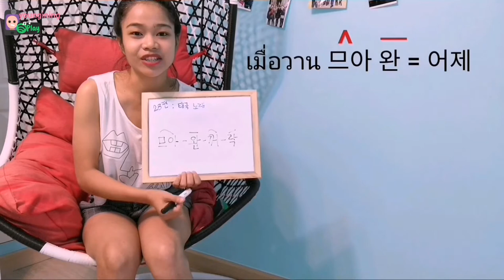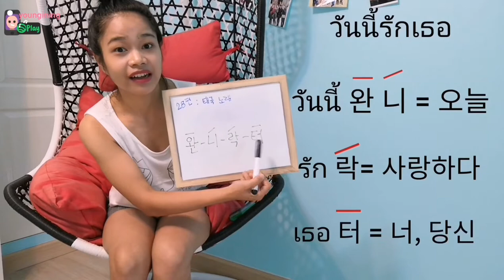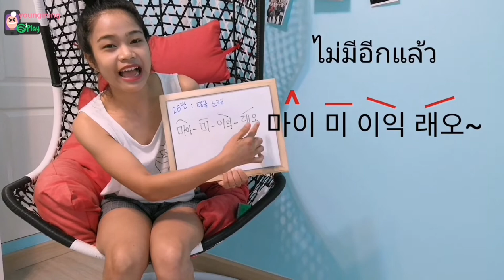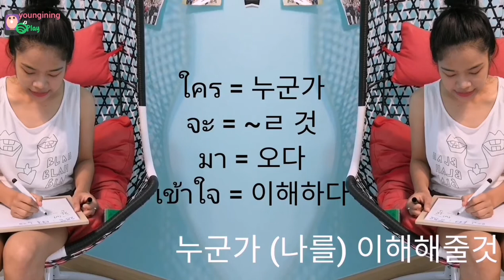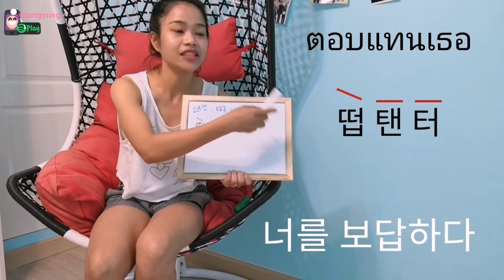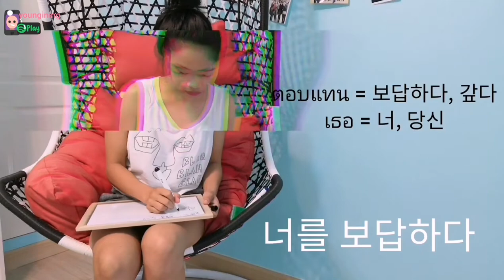[태국어를 알려드려요] by 영인잉 ★ 29번째 - 태국노래 [รักเดียวใจเดียว ㅣ 일편단심]​ 한국어로 해석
안뇽하세염~~~
이번에도 즐기면서 태국어 를 공부하는 목표!!
또 다시 한번 더 좋은 이쁜 태국노래 뽑아서 재미있게 한국어로 해석 해봤습니다!

옛날, 오래된 곡(2000년)이라도 너무나 아름다운 노래라서 ~ 알려드리고 싶습니다~

 รักเดียวใจเดียว : เสือธนพล

เมื่อวานก็รัก 므어 (3장) - 완 (평장) - 꺼 (2단) - 락(4단)
어제도 사랑했고
วันนี้รักเธอ 완 (평단) - 니 (3장) - 락 (3단) - 트어 (평장)
오늘도 너를 사랑하고
พรุ่งนี้ก็รักเธอ  프룽 (2단) -  니 (3장) - 꺼 (2단) - 락 (3단) - 트어 (평장)
내일도 너를 사랑할거고
พอใจที่มีเธอ 퍼 (평장) - 짜이 (평단) - 티 (2장) - 미 (평장) - 트어 (평장)
너가 있는 것에 만족하다

ไม่มีอีกแล้ว  마이 (3단) - 미 (평장) - 익 (1파장) - 래우 (3장)
더 이상 ___ 없다
ใครจะมาเข้าใจ   크라이 (평단) - 짜 (1단) - 마 (평장) -카오 (2단) - 짜이 (평단)
누군가 (나를) 이해해줄 것
ฉันได้ดีอย่างเธอ  찬 (4단) - 다이 (2단) - 디 (평장) - 양 (1장) - 트어 (평장)
너처럼 나를 잘 (이해해주는 사람이) 없다
ตอบแทนเธอ รักเดียวใจเดียว 떱 (1장) - 탠 (평장) - 트어 (평장) - 락 (3단) - 디아우 (평장) - 짜이 (평단) - 디아우 (평장)
알편단심(너만 사랑하는 것)으로 갚을 한다

노래 원본 링크는 댓글